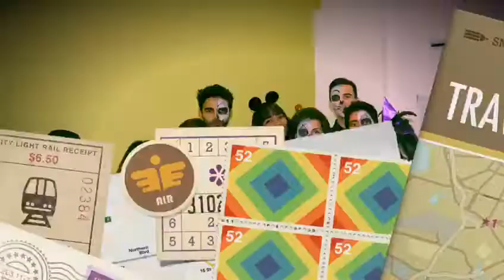Thank you Langports Sydney! by Jia Ming (Jack) Lin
Jack from Taiwan, studied at Langports Sydney for 77 weeks and made this nice video about  his Langports Experience! Thank you Jack for sharing with us these beautiful moments at our School. We will miss you too.